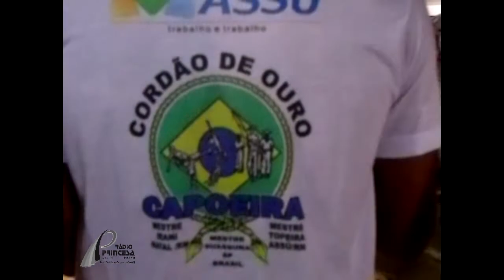Roda de Capoeira marcou o encerramento de evento promovido neste sábado em Assú